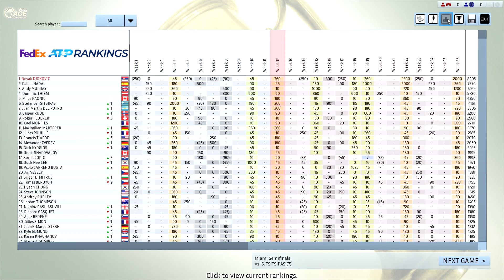Djokovic vs Tsitsipas Full Ace Tennis ATP1000 SF Miami